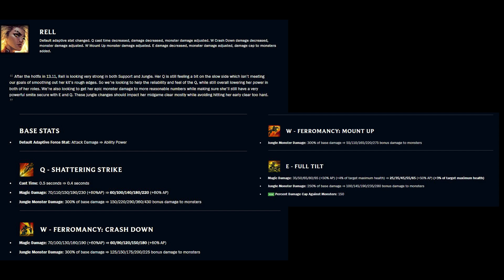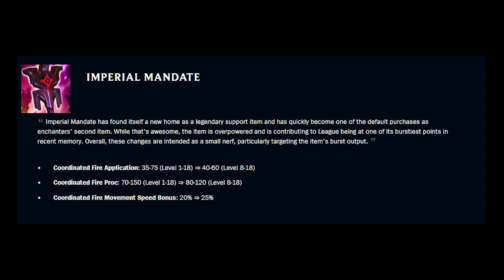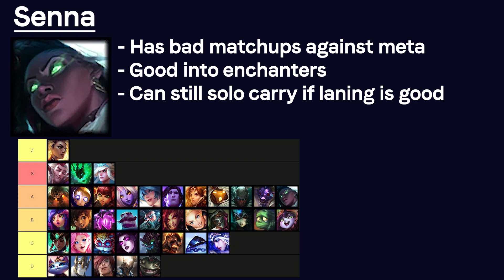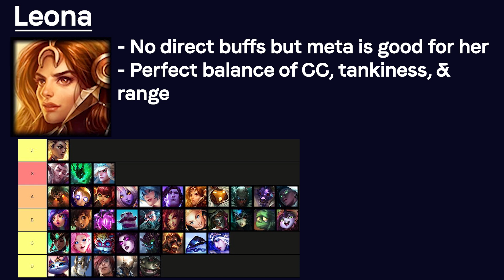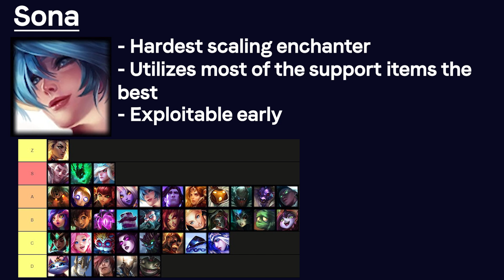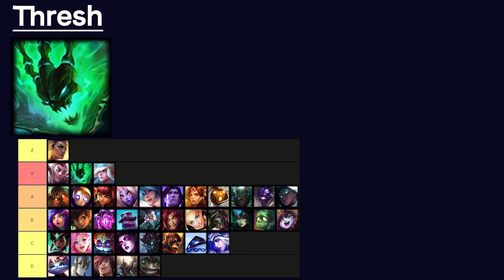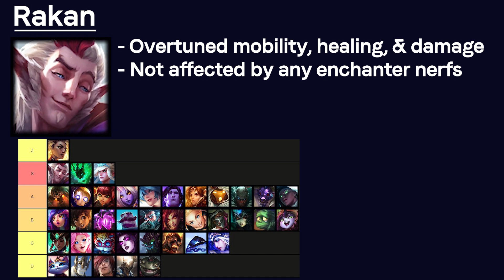13.12 Support Tier List/Meta Analysis - League of Legends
Here is my patch 13.12 Support Tier List. I talk about the current meta and how the enchanters, melee engage, hook, and mage supports all are currently doing.
Chapters:
0:00 Intro
0:05 Patch overview
2:11 Support Tier List
2:28 Senna
2:44 Alistar
3:06 Pyke
3:20 Brad
3:32 Leona
3:48 Taric
4:01 Sona
4:14 Soraka
4:29 Annie
4:51 Blitzcrank
5:05 Nautlius
5:19 Janna
5:40 Thresh
6:02 Rakan
6:14 Rell
6:30 conclusion